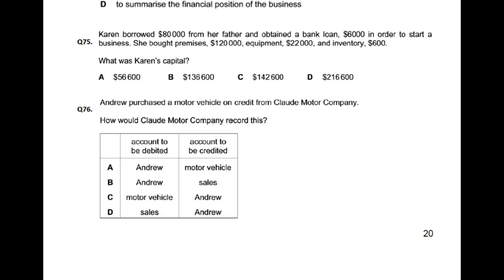Double Entry - MCQ - Q77